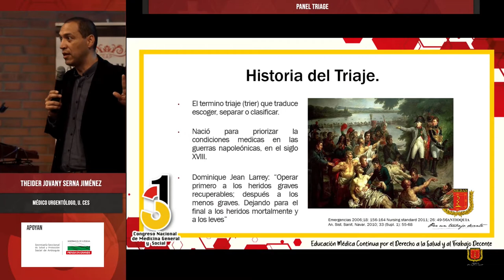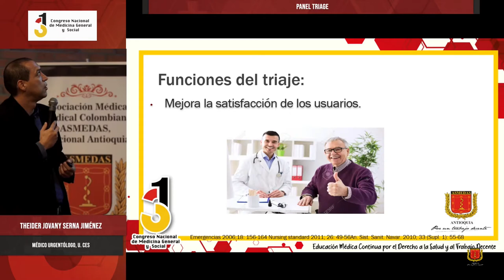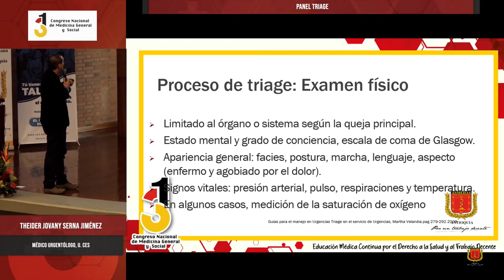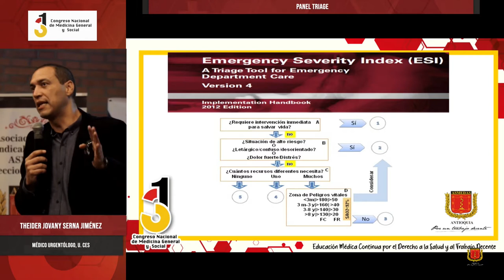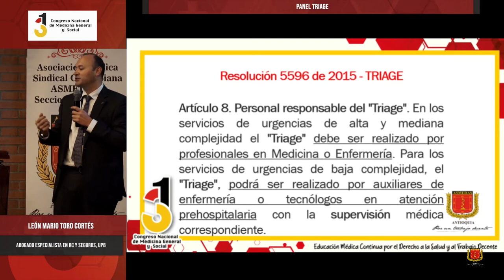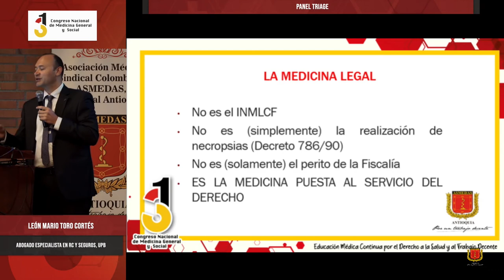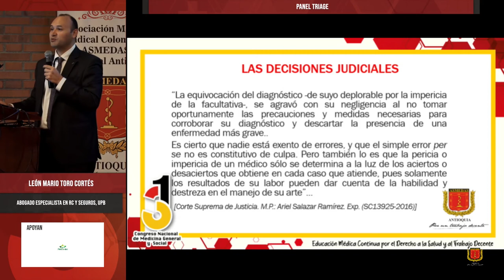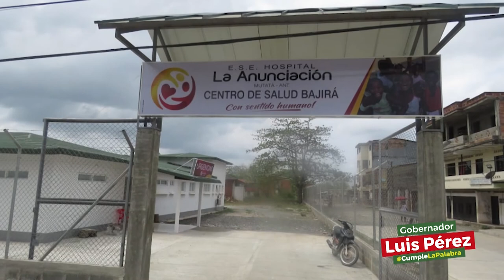Panel Triage - Theider Jovany Serna Jiménez - León Mario Toro Cortés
31º Congreso Nacional de Medicina General y Social,
Panel Triage,
Theider Jovany Serna Jiménez, Médico Urgentólogo, U. CES;,
León Mario Toro Cortés, Abogado especialista en
Responsabilidad Civil y Seguros, UPB,

ASMEDAS Antioquia,